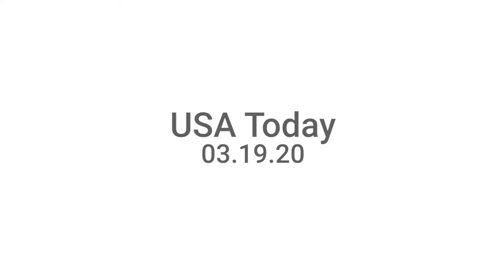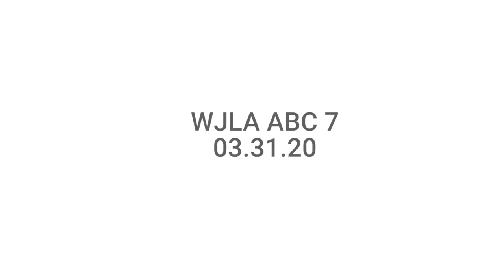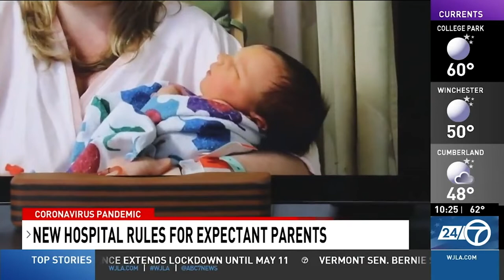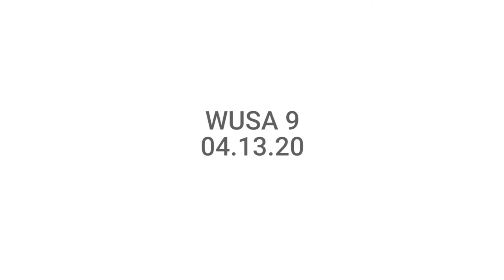Virginia Hospital Center: COVID-19 Newsreel